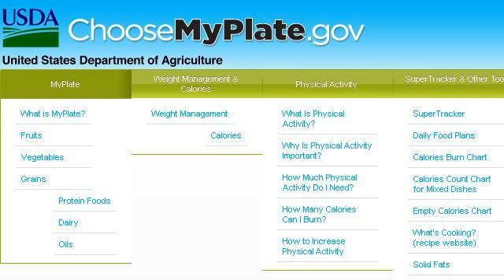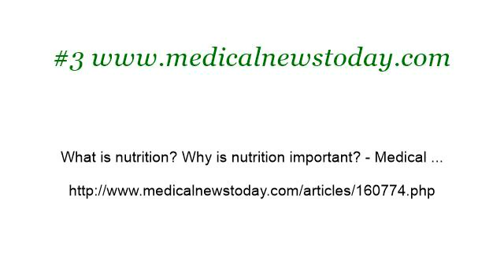What Is The Importance Of Iron In Food?